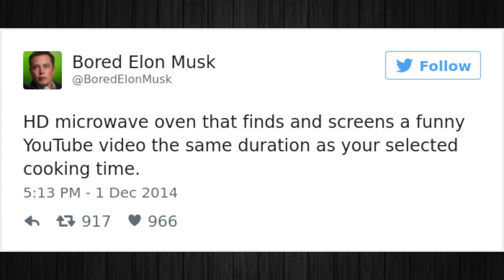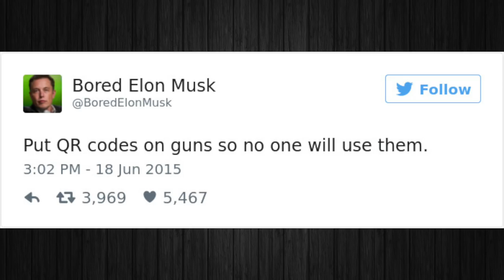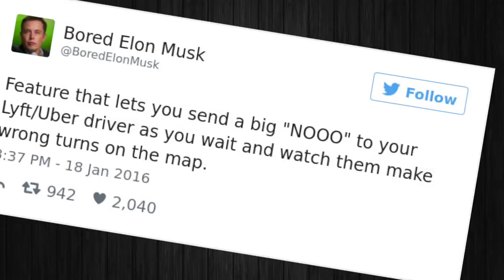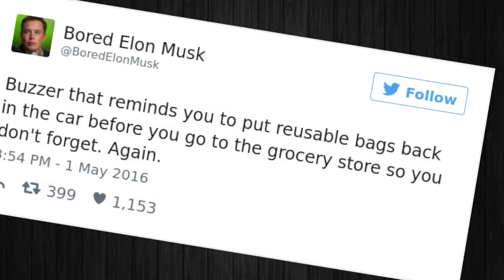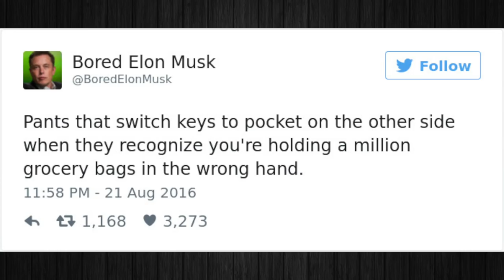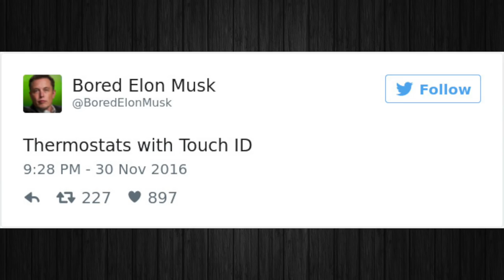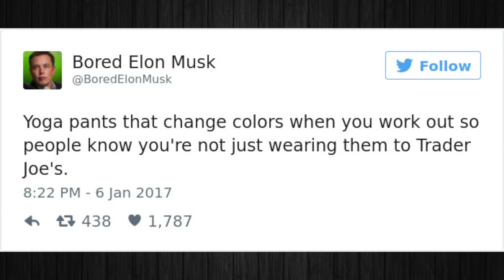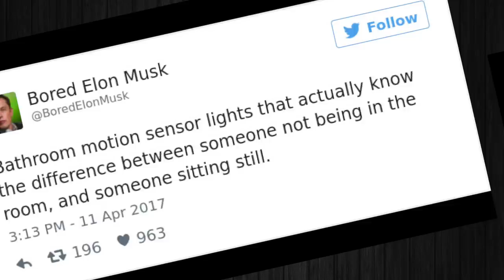Times Bored Elon Musk Had The Best Invention Ideas That Would Absolutely Change The World!!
In this video we're going to check out amazing invention ideas by Bored Elon musk on twitter!!